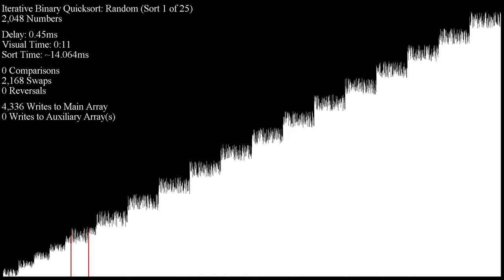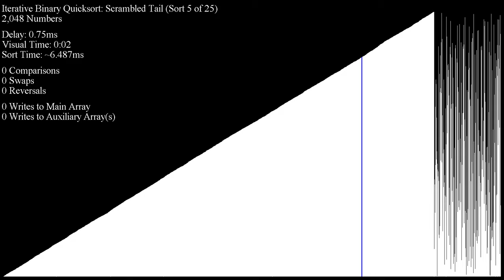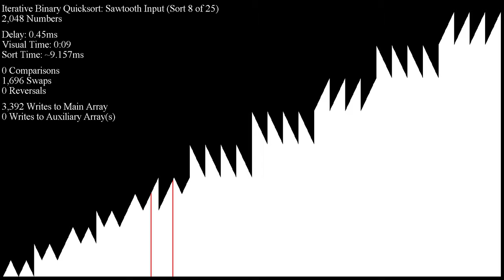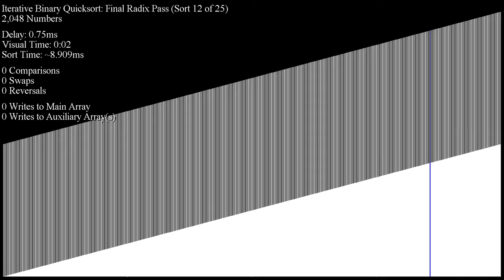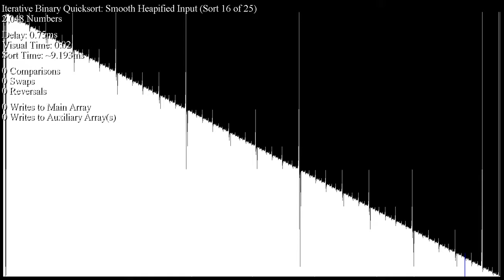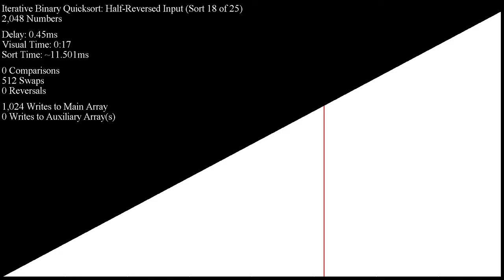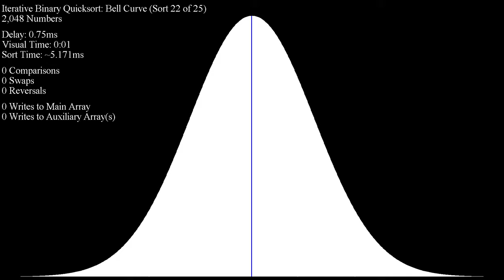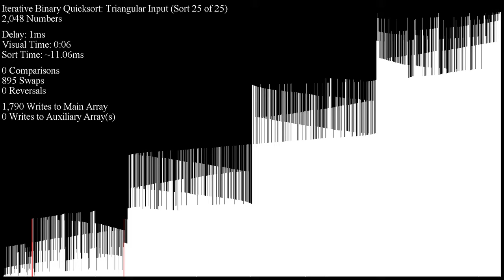Iterative Binary Quicksort